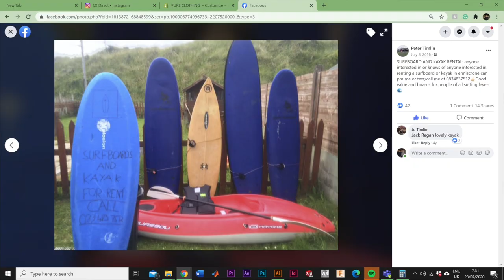Pure Clothing - Irish Sustainable Clothing Brand - Calculated Chaos with Daragh Jordan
So in this Episode I sit down with Richard Grimes and Peter Timlin the founders of Pure Clothing. Starting a sustainable clothing brand in May of 2020 and growing a following on TikTok of 45k in only a handful of months. We chat about why they started, what helped them along the way and what the future looks like.